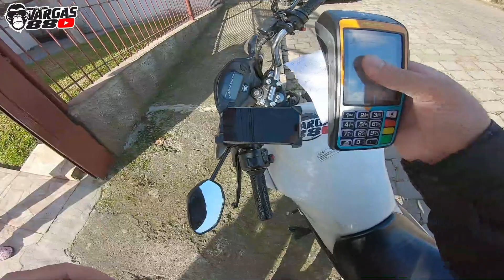Em meio as entregas compartilhei meus sonhos... MOTOBOY SONHADOR!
Seja MUITO bem vindo(a) ao canal, para quem não me conhece sou o Ricardo Vargas, sou Motoboy na cidade de Caxias do Sul - RS. Realizo coletas e entregas em geral, com minha GoPro Hero 7 Black presa ao capacete vou trazer a vocês dicas, experiências, conteúdos relacionados aos serviços de tele entrega... resumindo VOU MOSTRAR MEU DIA A DIA. Com início do canal em 2020 sou muito leigo tanto em gravações dos vídeos como edições mas sempre acompanhando os canais mais famosos como, Motoka Cachorro, Rizolito motoboy, kle621, Hugo mil grau, Lucas MOTOVLOG... entre outros youtubers, decidi fazer as minhas filmagens, porém tenho muitos fatores a serem melhorados!! MUITOS MESMO!!! Ative as notificações!!! e VEJA COM SEUS OLHOS O MEU DESENVOLVIMENTO!!! Abraços... TMJ

Realizei algumas entregas e entre elas falei sobre meus sonhos, algumas conquistas que viram com o tempo. Sou um motoboy sonhador, trabalho duro diariamente para alcançar meus objetivos! Boa parte dos meus sonhos são bens materiais, mas homem gosta de máquina então vou ralar o possível para adquirir as minhas! TMJ

((( PARCEIRO )))
- Instagram Teles Adesivos (@teles.002)
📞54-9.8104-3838